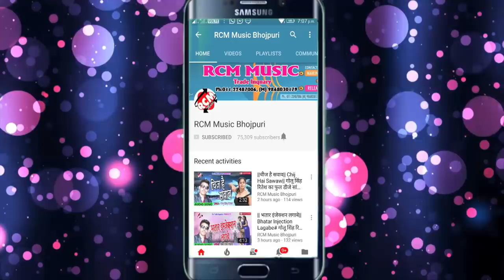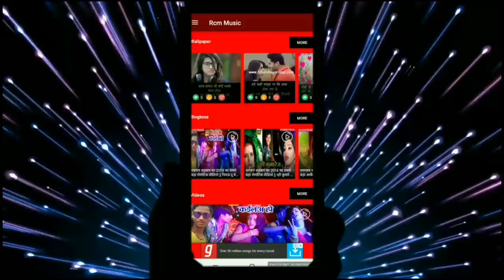|| उमे जनि डाली राजा || Nandu Nand Lal का 2018 का बड़ा आर्केस्टा वीडियो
Title: Ume Jani Dali Raja
Singer: Nandu Nand Lal
Lable: RCM Music
Lyrics:  Ritik Raj, Pradeep Premi
Video Director:
DOP: